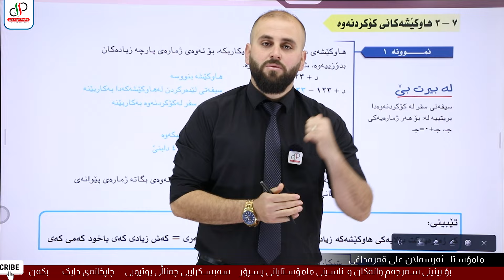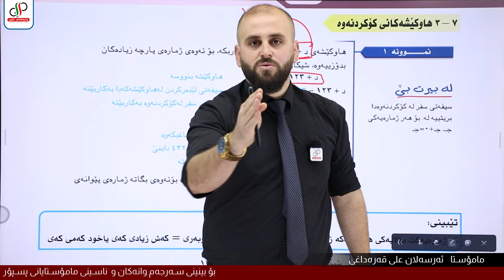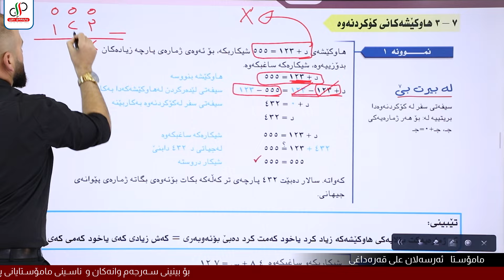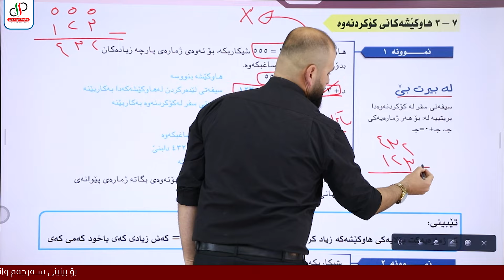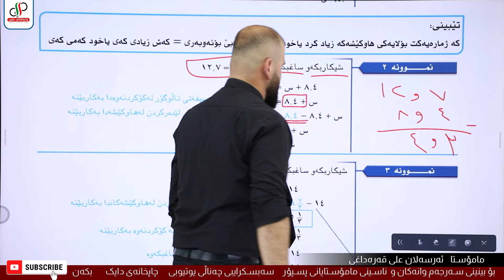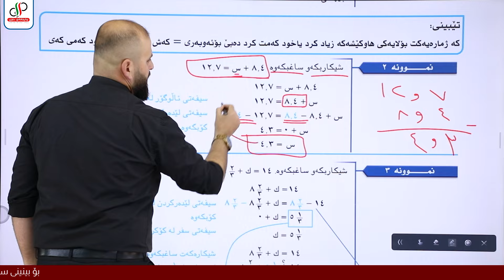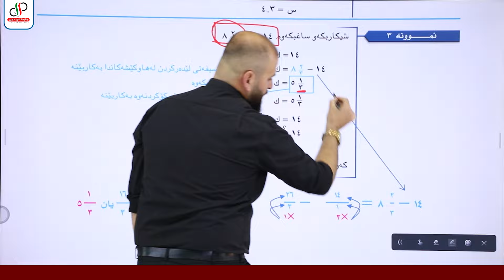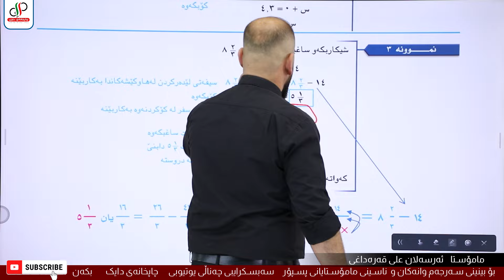بیرکاری ٦ _ وەرزی دووەم _ بەشی حەوتەم _ وانەی سێ یەم _ م.ئەرسەلان علی قەرەداغی